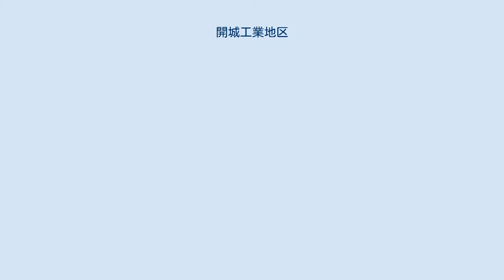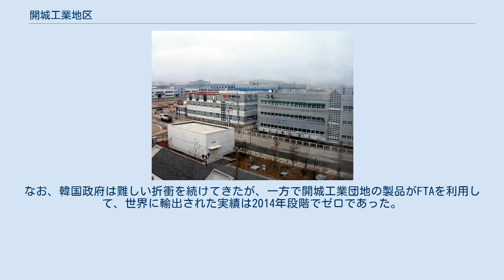開城工業地区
開城工業地区（ケソンこうぎょうちく、朝鮮語: 개성공업지구）は、朝鮮民主主義人民共和国（北朝鮮）南部の開城市郊外にある経済特別区である。
南北融和の太陽政策の一環として地区内に開城工業団地（ケソンこうぎょうだんち）が開発され、大韓民国（韓国）企業運営の工場が2016年2月10日まで操業していた。
北朝鮮の第3代最高指導者の金正恩は大量の資金稼ぎになって北朝鮮の国益になった上に市場を排した国民管理の理想だとして、内陸部にも14箇所の経済地区の増設を命じている。
 北朝鮮が土地と労働力を、韓国が技術と資本を提供して、開城に一大工業団地を造るという開城工業地区の計画は、2000年6月に現代グループ会長 (当時) の鄭周永が平壌を訪問したときに初めて明らかにされ、同月に朝鮮労働党総書記・金正日と韓国大統領・金大中 (当時) との間で行われた南北首脳会談で合意された。
いわゆる太陽政策の賜物であり、南北の歩み寄りの象徴であった。
当初の計画では66平方キロメートル（2,000万坪）の土地を3段階に分けて開発し、10年後の2010年に、2000以上の企業と50万人の労働者により160億ドル分の製品を生産しようというものであった。
2002年11月には、北朝鮮で開城工業地区法を制定。
開城直轄市（当時）内の開城市・板門郡（当時）内の一部が「開城工業地区」として一般の行政地域から切り離された。
 2003年6月に3.285平方キロメートルを造成する第1期工事が起工され、2004年末には工業団地に入居した企業が生産を開始、2007年には連結された鉄道による貨物輸送も開始された。
開発の第1段階となる100万坪の造成は2011年に完工した。
 2006年7月の北朝鮮ミサイル問題、および同年10月の核実験の影響で、北朝鮮の外貨収入源となっている開城工業地区事業について、改めてアメリカ合衆国から問題提起がなされるなど、北朝鮮情勢の緊迫化に伴い事業の先行き不透明感が増した。
 2007年10月に訪朝した盧武鉉大統領は第2回南北首脳会談で韓国側が開城工業地区事業を「北朝鮮の改革開放」と位置付けていることにかねてから中国の改革開放を批判して鄧小平と対立するなど改革開放に否定的だった金正日総書記から強い不快感を示され、廬武鉉は帰国後に開城工業地区事業に関連する統一部（省庁に相当）のホームページから「改革開放」の語を削除させた。
 2008年の李明博政権発足後は、南北関係の焦点の一つとなっていた。
北朝鮮側が「南側の対北敵対姿勢」を理由として強硬姿勢を強め、列車往来の中断、地区内で「敵対行為」を行ったとの理由による現代峨山社員の拘束などを行った。
2009年5月には開城工業地区に関する特別措置の無効を韓国側に通知、協議の場で賃金や土地使用料の引き上げを要求している。
 2012年末時点の稼動企業数は123社。
2012年時点の従業員数は5万4,234人、従業員の98.6パーセントは北朝鮮側の人員である。
 2013年時点で、進出した韓国企業の投資総額は5,568億ウォン (482億円) で、生産額は月4,000万ドル。
これとは別に韓国側の公的企業が、造成や社会基盤整備に5.5兆ウォン (4,770億円) から6兆ウォン (5,200億円) 投資している。
一方、北朝鮮側は労働者約5万3千人分の賃金として1年間に8,700万ドル（約86億円）の外貨収入を得ており、経済が劣悪で、外貨収入が乏しい北朝鮮にとっては「ドル箱事業」である。
 2013年2月12日、北朝鮮は3度目の核実験を行い、これに対し国際連合安全保障理事会は制裁を決議。
また3月から4月にかけて、アメリカ軍と大韓民国国軍が共同軍事演習「キー・リゾルブ」「フォール・イーグル」を行った。
こうした北朝鮮にとって不利な措置に対し、朝鮮戦争休戦協定の白紙化宣言など、いわゆる「瀬戸際外交」を展開し、開城工業地区もそのカードとして使われる。
3月30日には北朝鮮が開城工業地区の閉鎖を警告。
4月3日には韓国人従業員の立ち入りを禁止し、4月下旬に撤収が開始された。
 北朝鮮が開城工業地区への通行を制限してから15日目にして、工団の入居企業が海外のバイヤーから、納入契約の破棄や投資設備の返還通知を受けた、初の具体的事例が現れた。
 2013年8月14日に、南北両政府が開城工業地区の操業を再開する方針に合意し、9月11日に同月16日から韓国企業の操...